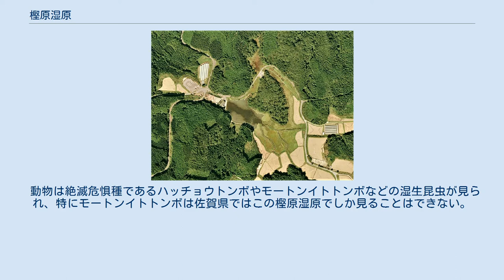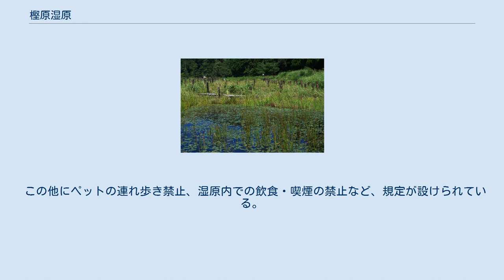樫原湿原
樫原湿原（2009年9月） 樫原湿原周辺の空中写真。
2013年9月17日撮影 樫原湿原（かしばるしつげん）は佐賀県唐津市に位置する湿原・湿地。
 樫原湿原は標高591メートル、敷地面積約120ヘクタールの湿原で佐賀県自然環境保全地域に指定され、さらにそのうちの8ヘクタールは特別地区に指定されている。
また環境省の「生物多様性の観点から重要度の高い湿地」（略称「重要湿地」）に指定されており、豊富な生態系から「九州の尾瀬」とも呼ばれている。
 遊歩道が設けられており、多種多様な動植物を観察しながらの散策が可能である。
 また、希少生物も多く自生しており、最盛期には県内外から多くのアマチュアカメラマンが訪れる。
 氷河期の残存植物といわれるミツガシワをはじめ、食虫植物や絶滅危惧種など約60種類の湿地植物が生育している。
ヒツジグサやショウブ、ユウスゲなどが見られるほか、ミツガシワやトキソウ、サギソウなどの国や県のレッドデータブックに記載されている希少種、モウセンゴケのような食虫植物が生育する。
このうちサギソウは旧七山村の村花でもあり、樫原湿原を代表する植物とされている。
 動物は絶滅危惧種であるハッチョウトンボやモートンイトトンボなどの湿生昆虫が見られ、特にモートンイトトンボは佐賀県ではこの樫原湿原でしか見ることはできない。
他にアマガエルやヨシキリなどが生息する。
 「九州の尾瀬」ともいわれる樫原湿原だが人の手が入っていないというわけではない。
昭和46年に開通した七山村道によって湿原が分断されたことや、野焼きやオオミズゴケの除去等の中断により、開放水面の減少や水量の減少、土砂等の堆積などで保全状況が悪化し、数種類の植物が確認できなくなる、既存植物の株数も減少するなどの問題が発生している。
これに伴い平成14年から自然生態系の保全･再生にむけた調査が行われ、平成17年には佐賀県を主体とする「樫原湿原地区自然再生事業実施計画」が作成され、昭和中期頃の湿地植生を再生するための取り組みが行われている。
 取り組みの一環である植生の除去では、ミズゴケなどの大繁茂した特定植物や枯れた植物体の堆積などによって陸化が進行している問題への対処として、浚渫や植生の抜き取りを実施したところ、開放水面が拡大し多様な植生が回復するといった成果が出ている。
この他に湿地帯に侵入した灌木の除去や湿地を分断している村道の移設などが保護手法として実施、または議論されている。
 豊富な生態系の中にはマダニやハチ、ヘビなどの人的危害を加える生物も生息しており、訪れる際は長袖や長ズボンなどの露出の少ない服装が好ましい。
 また、湿原破壊の原因の一つとして一部の人間による湿地内の立ち入りが挙げられており、立木の採取や伐採などと合わせて禁止されている。
 この他にペットの連れ歩き禁止、湿原内での飲食・喫煙の禁止など、規定が設けられている。